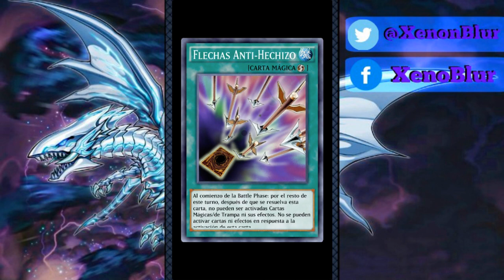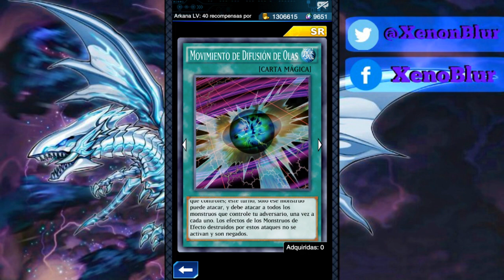Evento de Arkana Recompensas para Magos | Yu-Gi-Oh! Duel Links en Español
El evento de Arkana al fin a llegado y con el nuevas cartas para los decks de Magos Oscuros. También una de las cartas de magia nos podrá servir para futuros farmeos.